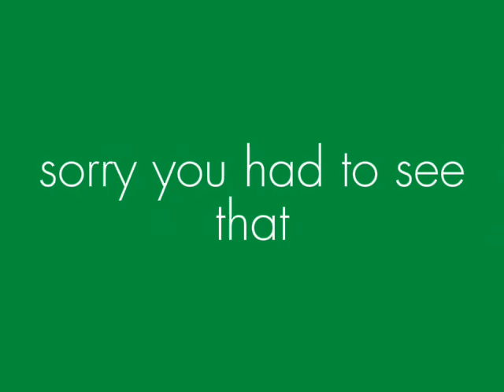scary flipnote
a scay flipnote on my 3ds.